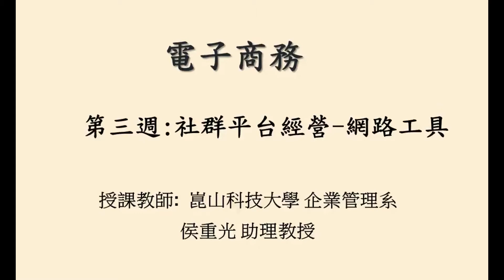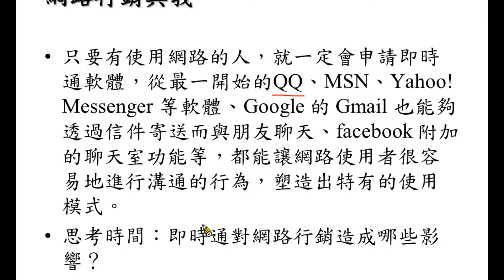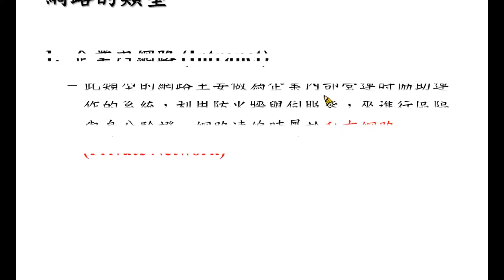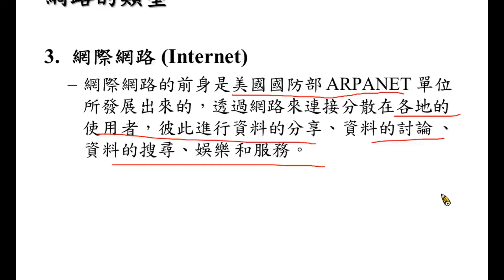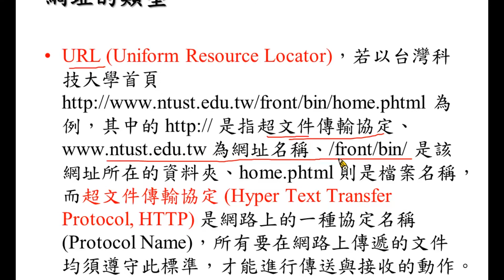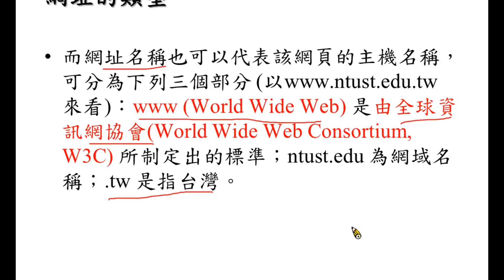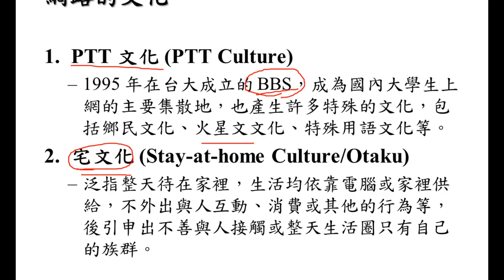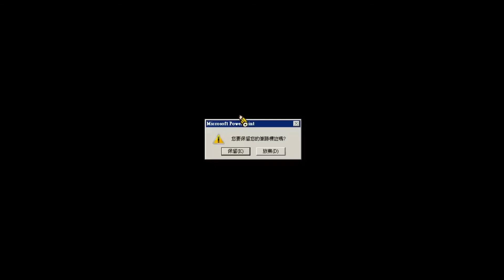03：社群平台經營 網路工具